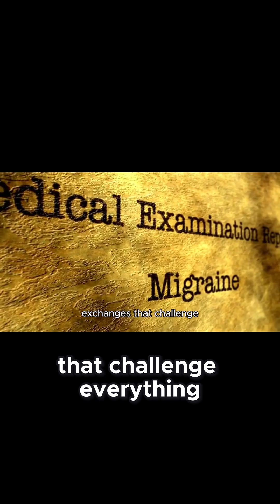Unveiling the Secrets of the First Americans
Imagine standing on the shores of a vast, uncharted continent thousands of years ago. The sky above is untouched by modern light, a canopy of stars stretching endlessly. The wind carries not just the crisp air of a new world, but whispers, echoes of lives, journeys, hopes and mysteries long forgotten. Every tree, every river, every stone beneath your feet holds a secret hidden deep within the earth and waiting to be uncovered. For generations, we thought we knew how the story of the first Americans began, a straightforward tale. During the last ice age, early humans crossed a land bridge known as Barringer that once connected Siberia and Alaska. They follow the herds step by step into a new world, eventually spreading across the vast American continents. But the truth is rarely so simple. Recent discoveries powered by the remarkable science of ancient DNA analysis are unraveling this linear tale and revealing a far more intricate and compelling story, one filled with unexpected twists, forgotten migrations and cultural exchanges that challenge everything we thought we knew about our origins in the Western Hemisphere.

capcutpc I made this amazing video with CapCut. Open the link to try it out